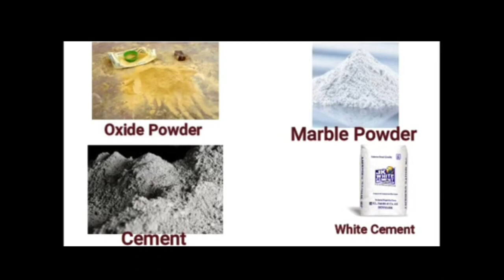Red oxide flooring natural oxide flooring in Tamil#redoxideflooring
Red Oxide / Natural Flooring method/ Traditional flooring, Eco- friendly Nature Flooring.

Sundar raj
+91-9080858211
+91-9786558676